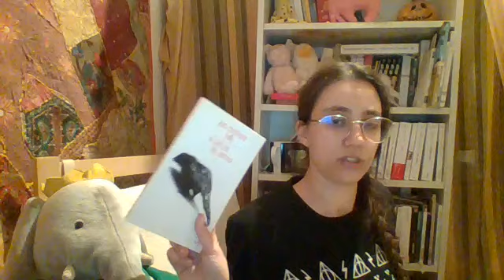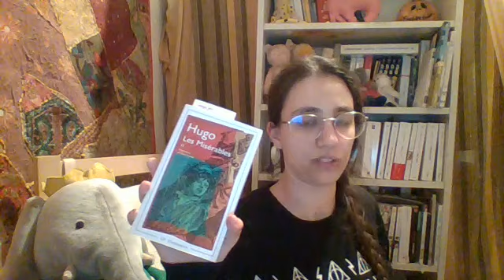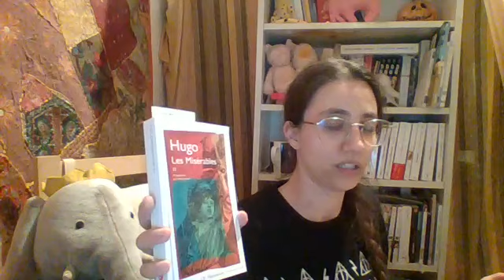Pile à lire Spring blossom challenge 2020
Hello !Voici les livres dont je vous ai parlé.
La Passe-Miroirs, tome 2, Christelle Dabos
Marina Belleza, de Silvia Avallone
Magnus of the library, de Misu Izumi
Guerre et paix, de Tolstoï

Le parti pris des animaux, de Jean-Christophe Bailly

Croc-blanc, de Jack London

Sacrifice, de Pierre Lemaitre

Les Sorcières de Salem, de Thomas Gilbert
Le Cousin Pons, de Balzac

Les Misérables, de Victor Hugo

Nouvelles de Londres, de Doris Lessing

Beauté fatale, de Mona Chollet